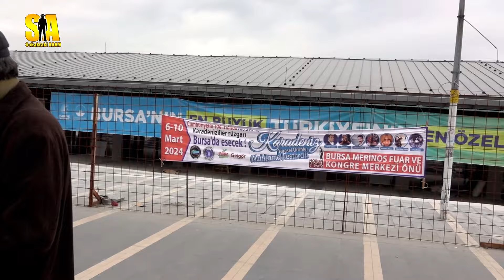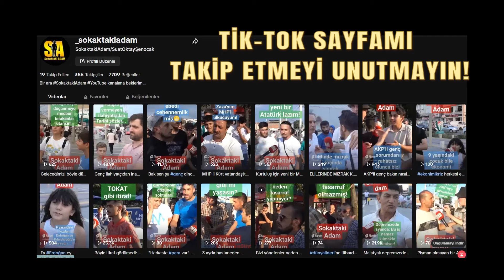TIMARHANEDE BUGÜN | MÜBAREK RAMAZANDA BİLE HAİN PROVOKATÖR İLAN EDİLDİK, ÇOK ŞÜKÜR(!) | KESİNTİSİZ